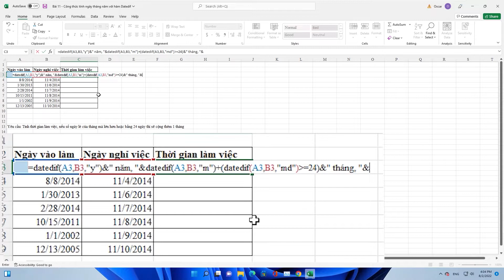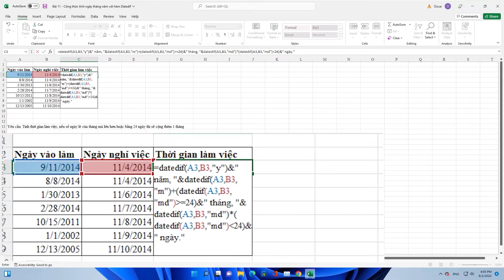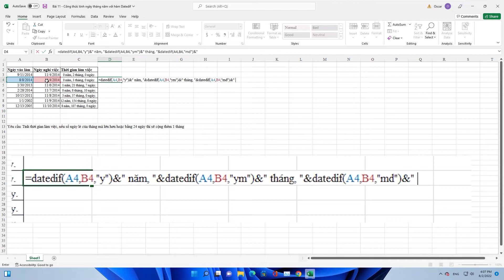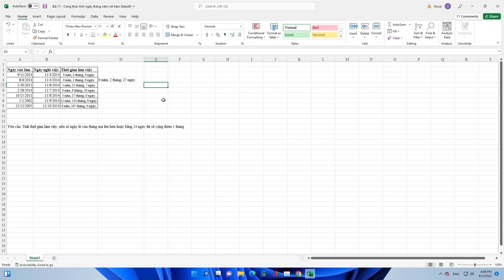Excel - Bài 11 -Lời giải- Công thức tính ngày tháng năm theo điều kiện với hàm DATEDIF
Bài 11 - Công thức tính ngày tháng năm theo điều kiện với hàm DATEDIF - Mẹo vặt máy tính - Excel ứng dụng - Tin học văn phòng
Bank - STK : 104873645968 - Vu Van Quy - Vietinbank
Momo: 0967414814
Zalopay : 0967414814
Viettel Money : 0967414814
Tiếp nối series video về excel ứng dụng, giúp luyện tập, nâng cao kĩ năng excel. Trong video này mình xin chia sẻ tới mọi người một file, và nhiệm vụ của mọi người là dùng tìm ngày, tháng, năm theo điều kiện. Bài tập excel này hoàn toàn dùng hàm Datedif để xử lý những cũng cần kết hợp với một số thủ thuật. Mọi người hãy tải file về, tự giải quyết để tìm đáp án, sau đó so lại với video kết quả của mình nhé
Link tải file :